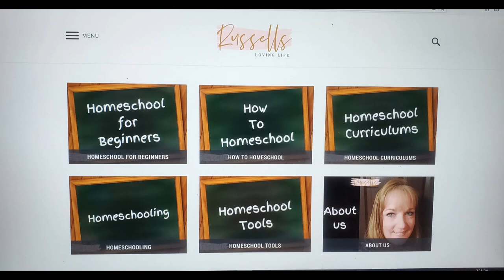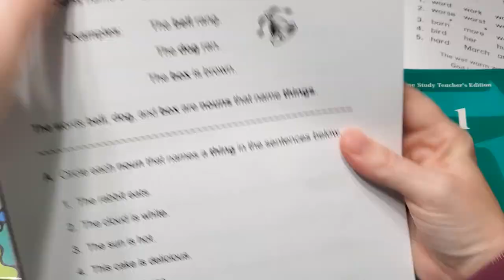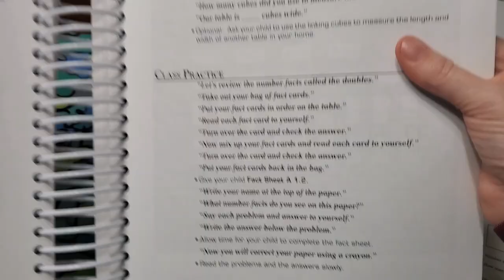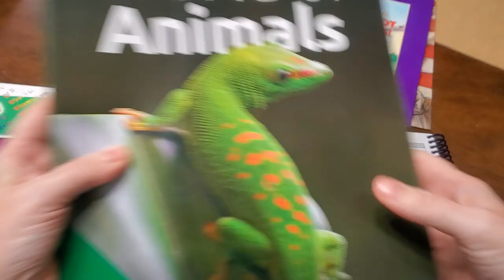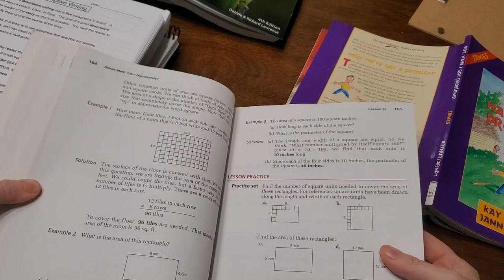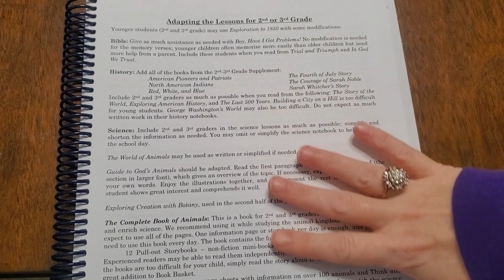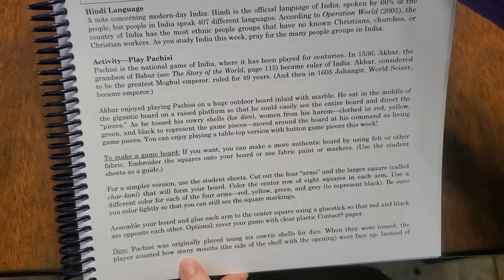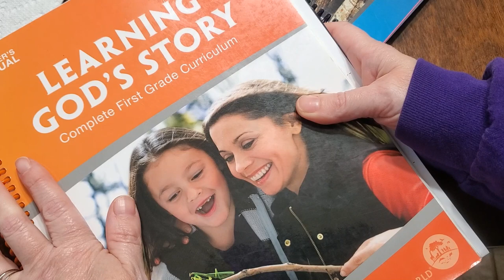My Father's World Is Not Working || Homeschool Curriculum || Homeschool Mom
In this homeschool Curriculum video, I will share with you why My Father's World Curriculum is not working for us as a whole family curriculum.

I love My Father's World, I have used it for years and will continue to use it.  But I feel that it world better for us using two different curriculums at at time.

We are the Russells and we love homeschooling, homemaking, and family fun activities.  I have been a homeschooling mom since 2012.  On this channel you will get a mix of homeschool tips, homeschool curriculums, how we homeschool, cooking and homemaking.